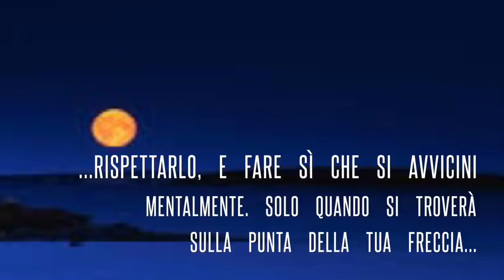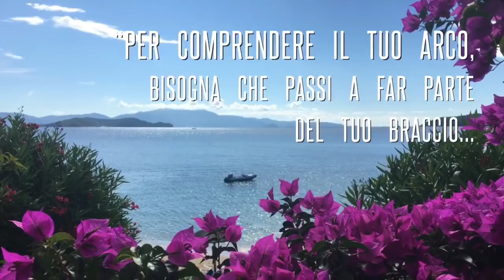Pescasub: Maestosa ricciola in poca acqua 🌊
Un semplice aspetto può rivelarsi magico, se ti fai trovare pronto e col cuore calmo...